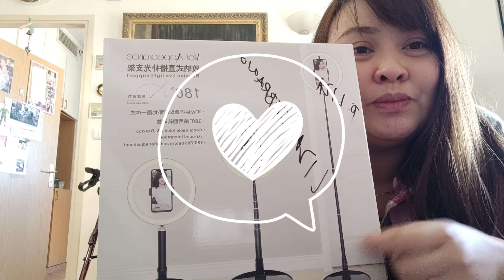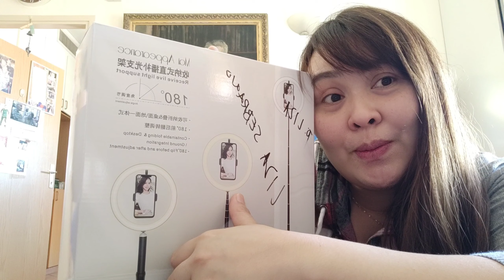UNBOXING RING LIGHT 2020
Ring light Available @Amro Store here in Israel for 250nis

-Containable folding & Desktop/ Ground Integration
180 degree Flip before and after adjustment

super excited na ako gamitin ito...

abangan.